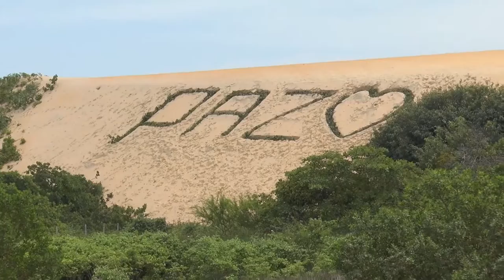VT FISCALIZACAO PRF PARNAIBA